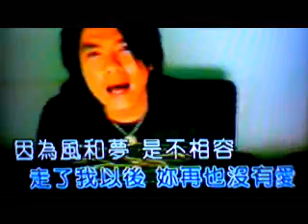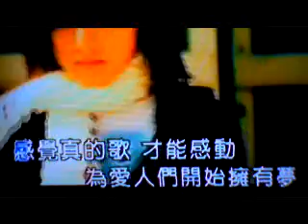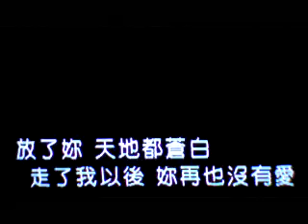相容-國-阿杜-fuku92186翻唱